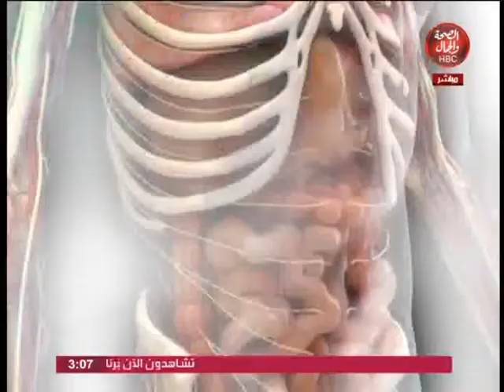كونسلتو تلي ميديسن | روشتة علي الهواء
في ضيافته | أ.د / محمد سعد حامد أستاذ الغدد الصماء و السكر بطب عين شمس